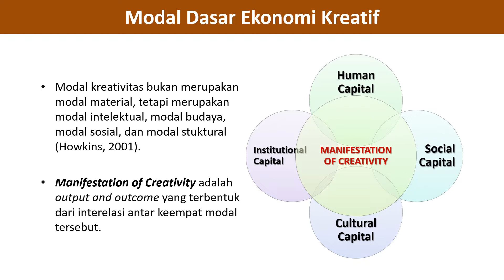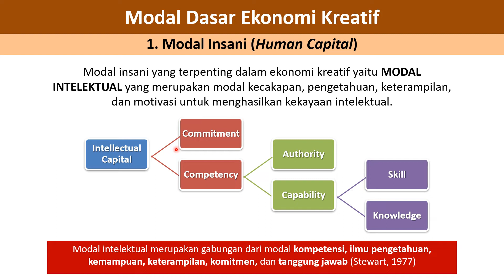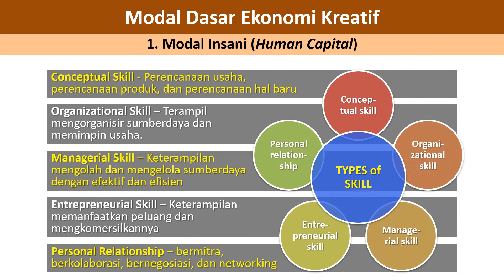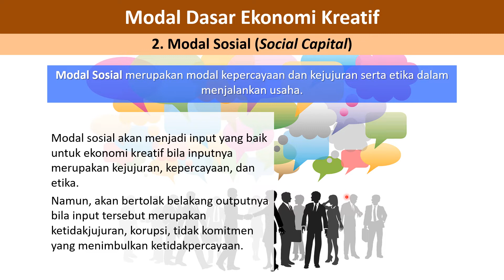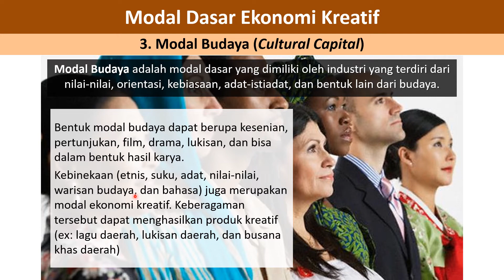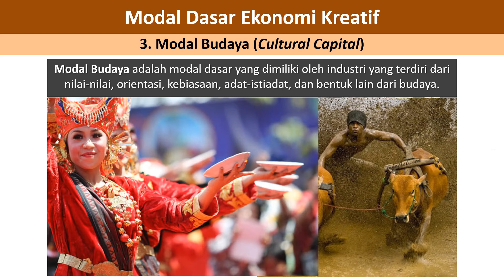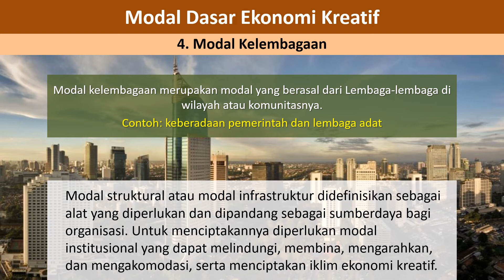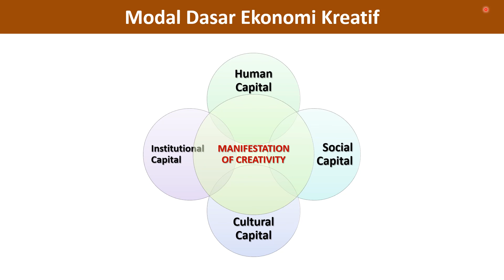Lecture 07 Creative Economy: Capitals of Creative Economy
Course: Creative Economy
Lecture 07: Capitals of Creative Economy

Contents
0:00 - Introduction
2:06 - Human capital
4:28 - Social capital
5:27 - Cultural capital
8:43 - Institutional capital
10:11 - Concluding remark

This is an e-learning video for lecturing creative economy at Universitas Riau.